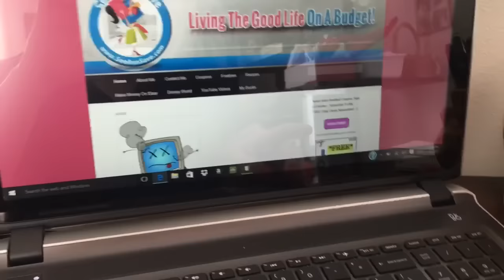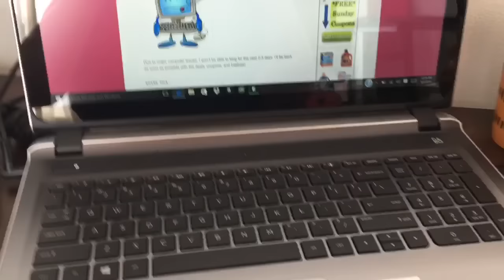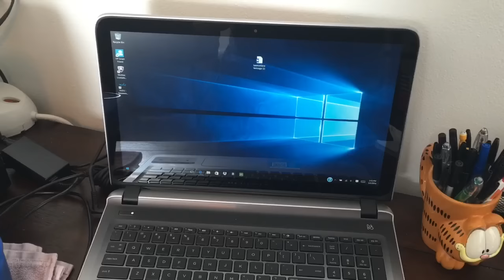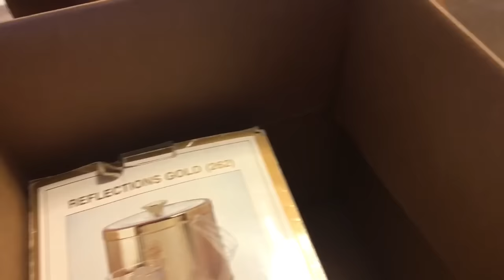VLOG: TECHNICAL DIFFICULTIES!